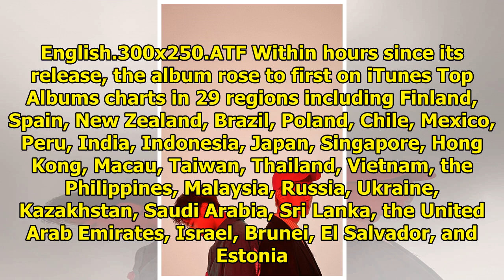SHINee Impresses On iTunes Charts Worldwide With "The Story Of Light EP. 3"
Display. Sharethrough. Soompi.1x1 SHINee has once again shown great results with their newest album!...